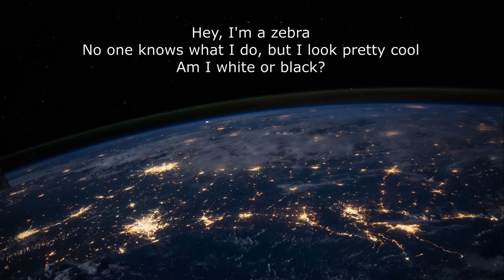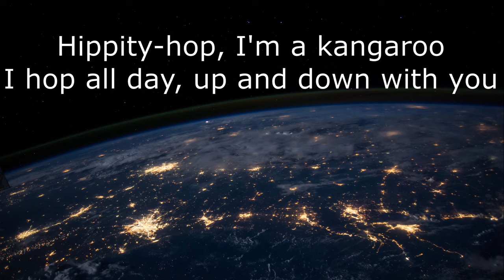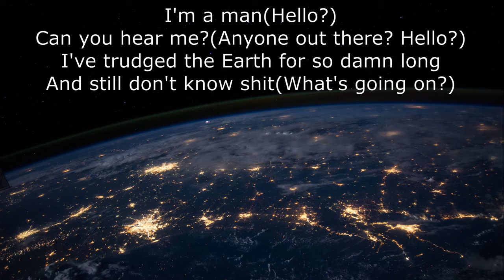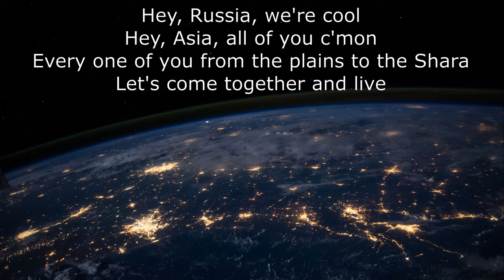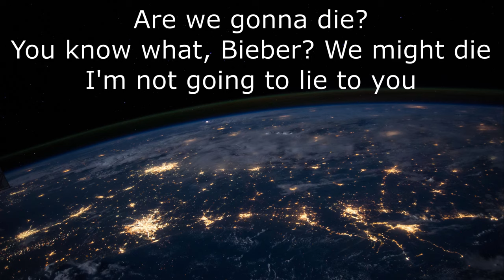Lil Dicky - Earth (Lyrics)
Lil Dicky - Earth
(Lyrics)

Lil Dicky – Earth
[Intro: Lil Dicky]
What up, world? It's your boy, just one of the guys down here. Well, I could be more specific. Uh, I'm a human, and I just wanted to, for the sake of all of us earthlings out there, just wanted to say:

[Adam Levine]
Ba-dum-da-dum-dum, ba-dum-da-di

[Chorus: Lil Dicky, (Snoop Dogg), Meghan Trainor, Lil Dicky & Sia, John Legend]
Earth, it is our planet (It's our planet)

[Verse 3: Lil Dicky]
Fellas, don't you love the cum when you have sex? (Ayy)
And I heard women orgasms are better than a dick (Uh)

[Choir]
Hum-dum-dum-dae-dum, hum-dum-dum-dae-dum

[Kris Wu]
我们爱地球

[Lil Dicky]
I mean, there's so many people out here who don't believe Global Warming's a real thing. You know? We gotta save this planet. We're being stupid